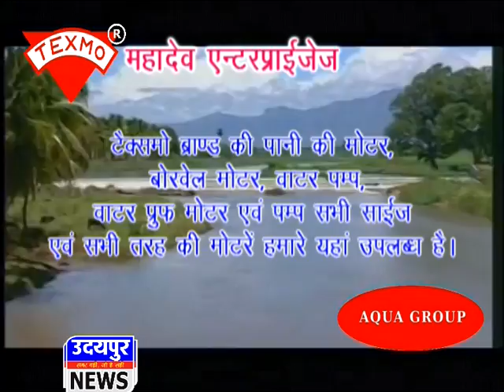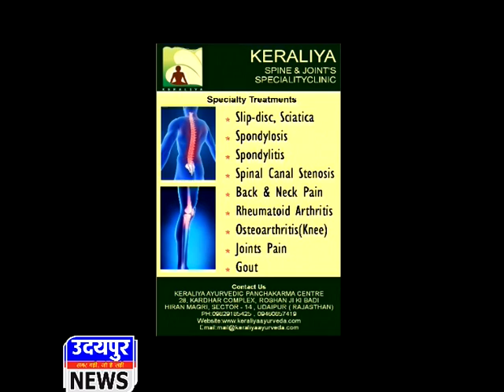news 25 04 2016